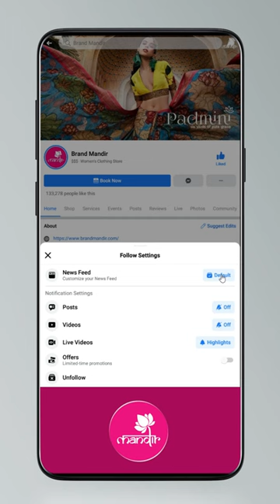Kanchi Brocade Sarees @ Weavers Price Valid For 24 Hours | Brand Mandir LIVE